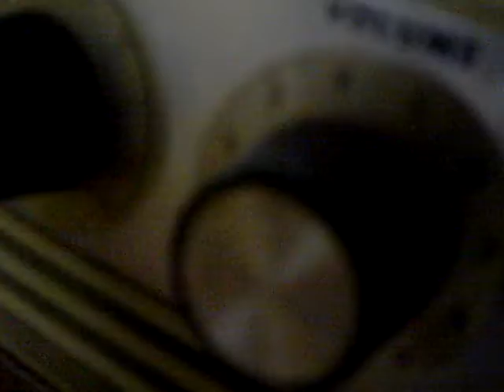French For Cartridge & friends perform John Cage's 'Cartridge Music'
February 2010 at the French For Cartridge Pop-up Shop at Speedie's Vintage in Redchurch St, London

featuring French For Cartridge with James Bull and Speedie Gazelle

The camera follows Cat's movements.